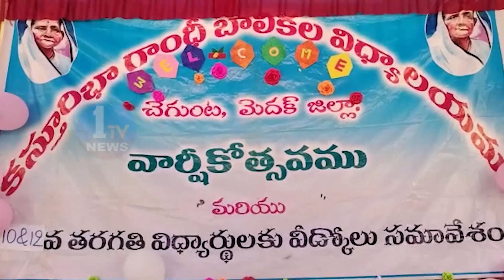NEWS BULLETIN - 1 || 11-03-2023 || 1 TV NEWS